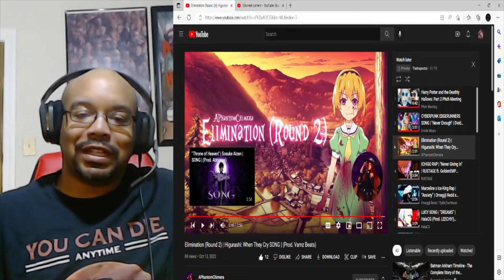My Reaction: Elimination (Round 2) Higurashi: When They Cry SONG By APhantomChimera